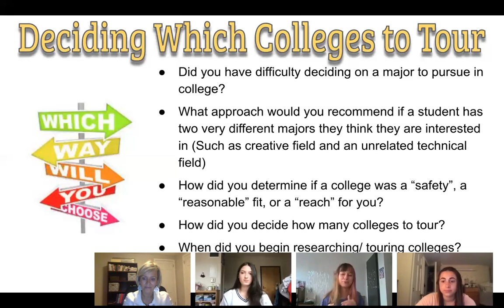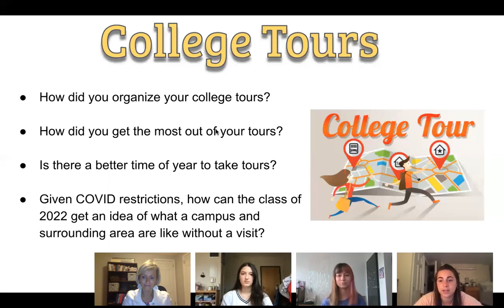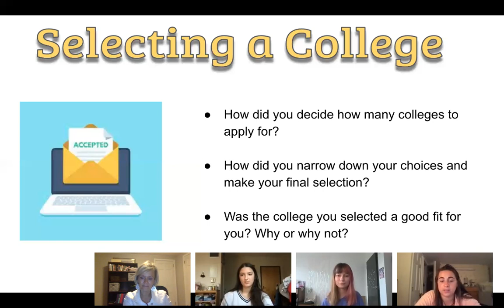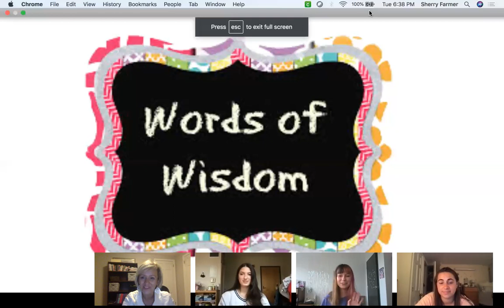College Selection Process Webinar